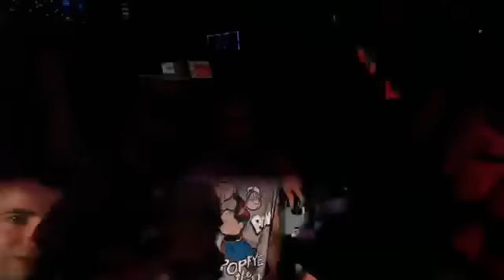100 Kila & Golemia @ Dance Club Oppium Ruse